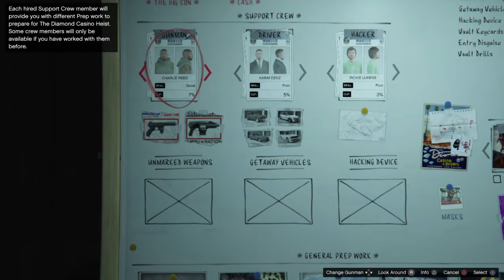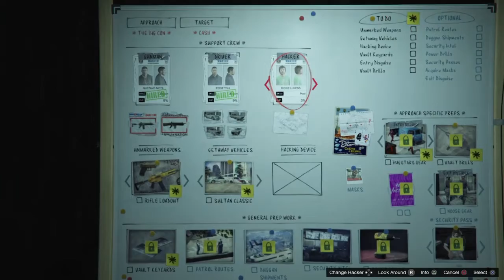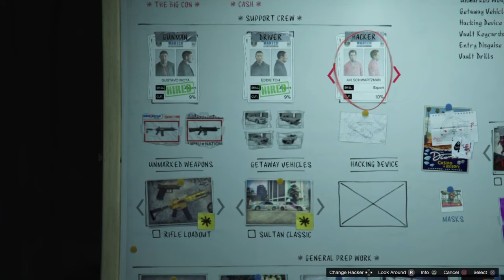ELIGIENDO LA ESTRATEGIA! Selecting the Approach and Knowing the crew - GTA Online Casino Heist